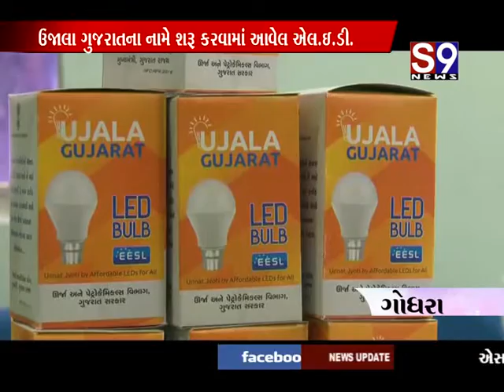godhra l e d bulb na vitran